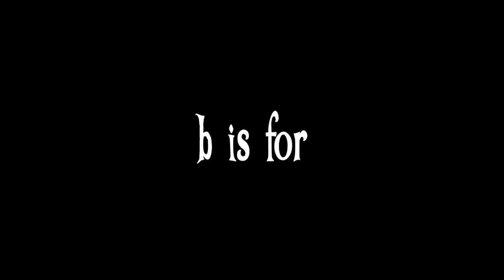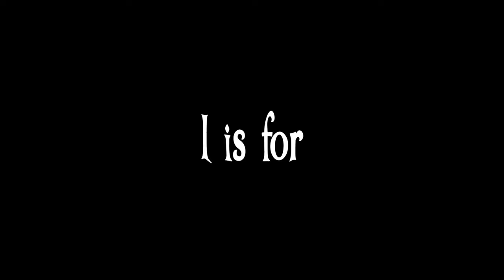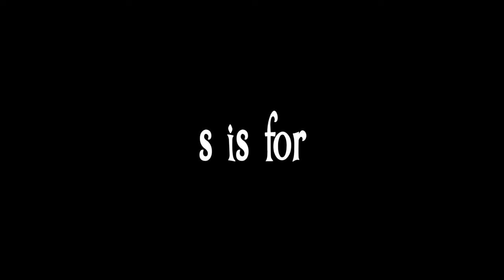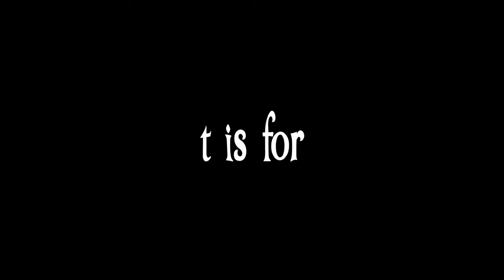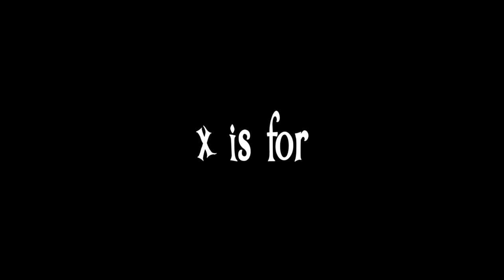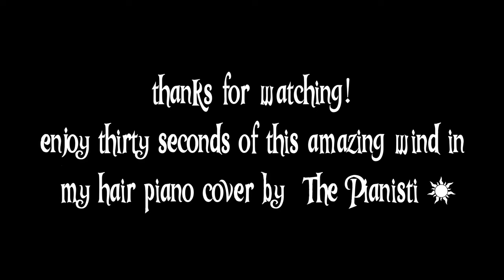Learn The Alphabet With Tangled The Series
it’s what it says on the tin folks
also for the letter v I couldn’t be bothered finding loads of times someone says Varian so I took it off of this video

if you get this far type out ‘Lance! I got a kebab for you!”